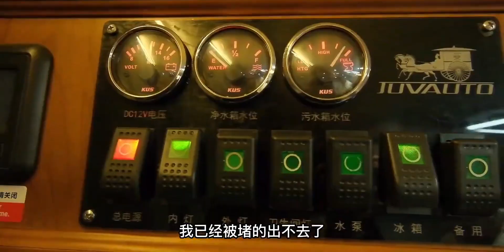我车停那是她撞的我啊……出发吧房车 记录真实生活 电小二户外电源 电小二 房车旅行莹莹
我的养娃日记,房车,自驾游,旅游,汽车,我们的家庭日记·萌娃出道计划7.0